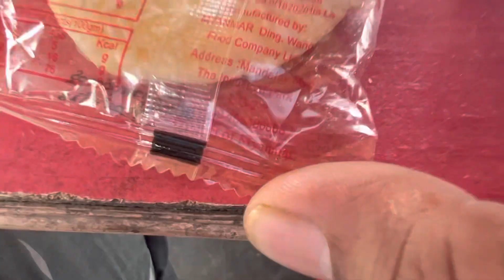VISIT TO GOLDEN PAGODA , NAMSAI,ARUNACHAL PRADESH | BIRTHDAY SPECIAL | TUNG TAO RESORT | FAMILY TRIP